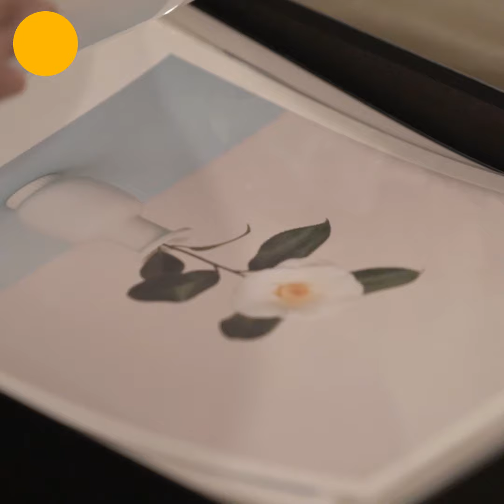[ART OF KOREA] KOREAN PHOTOGRAPHIC ARTIST YONG-HOON KIM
KOREAN PHOTOGRAPHIC ARTIST YONG-HOON KIM

"나의 정물 사진은 지나가는 것들에 대한 아쉬움을 담는다.
프레임 안에선 은유적 사물들을 매개로 향수(鄕愁)가 퍼진다."
-사진작가, 김용훈

작가와의 심도깊은 인터뷰는 '매거진 아트마인' 에서 확인해보세요.

한국 대표 예술 작가와 오리지널 작품을 만나는 아트 플랫폼, 아트마이닝-ARTMINING